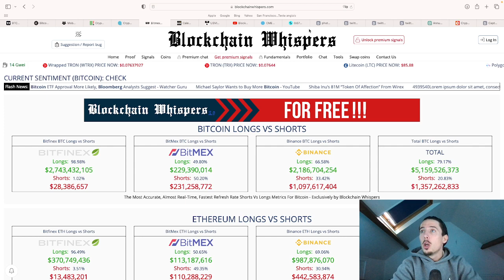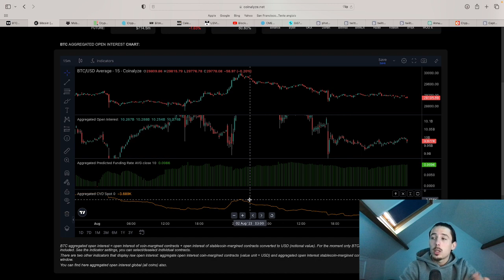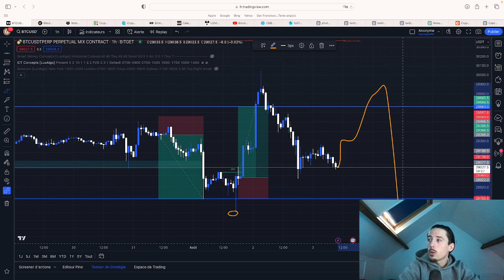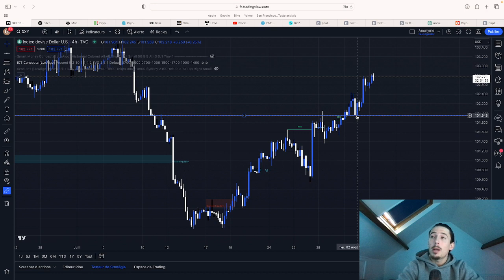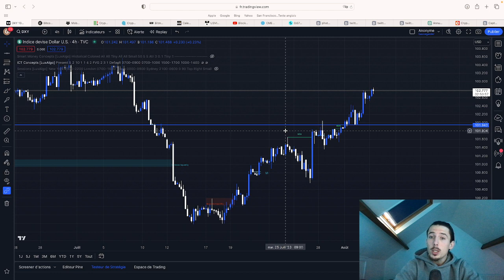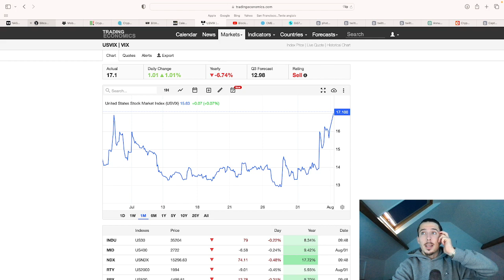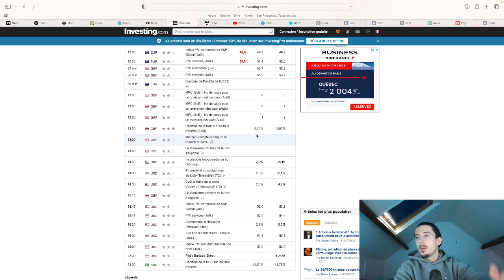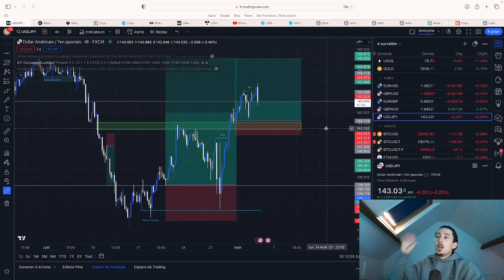Volatilité de retour ?? BEAUCOUP d'OPPORTUNITÉS !!!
Vidéo de présentation de notre partenariat : Summit X Blockchain Capital 2023 :

 • Nouveau partenariat

On vous offre :
➡️ 2% supplémentaires à tout investissement sur l'ICO Summit (en Summit Token)
➡️ 1 Mois de VIP offert pour tout investissement supérieur à 1 000€ sur l'ICO Summit (non cumulable)*

Un grand merci à Summit pour le partenariat et la confiance envers BlockchainCapital2023 !

NFA & DYOR
L'équipe Blockchain Capital 2023 vous remercie !bitcoin